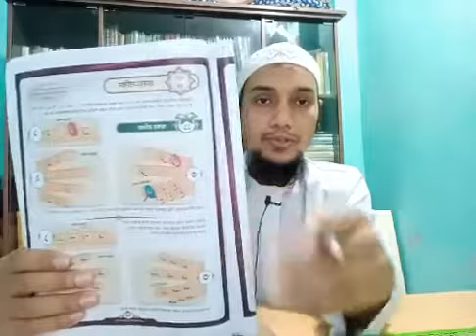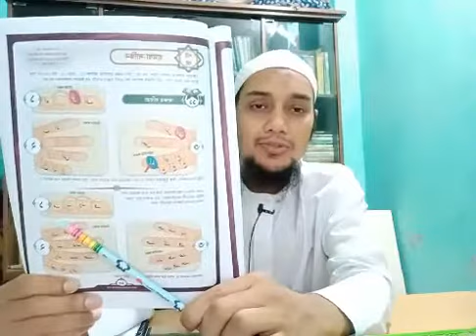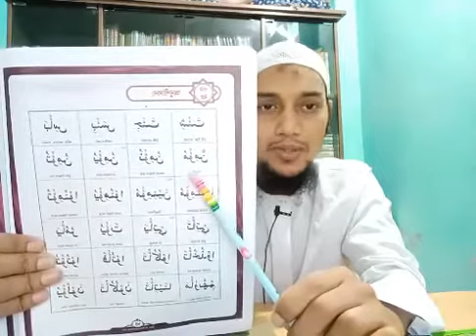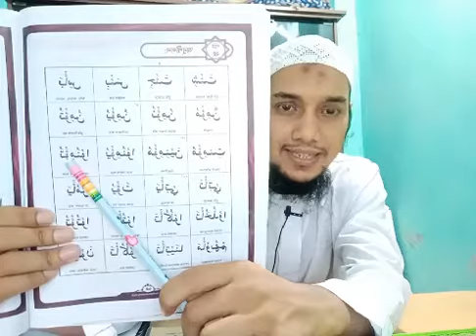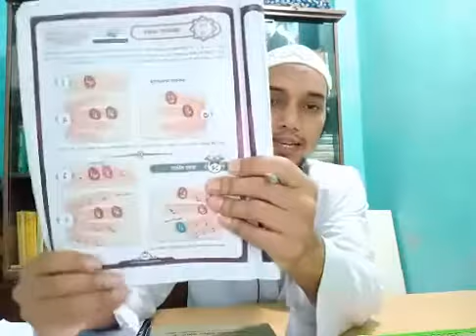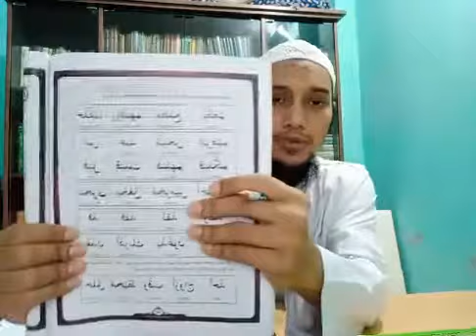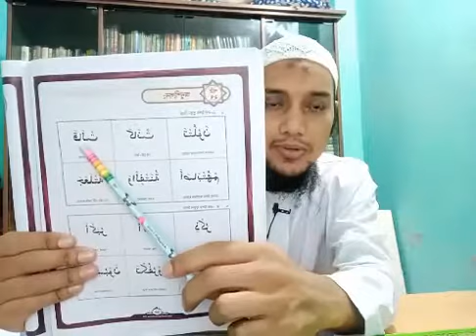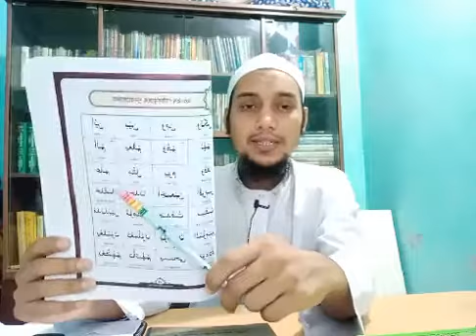পবিত্র কুরআনের বিশুদ্ধ তিলাওয়াত শিক্ষা। ক্লাস নং ১২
যারা বই নিতে চান নিচের নাম্বারে কল বা হোয়াটসঅ্যাপে মেসেজ করুন।👇

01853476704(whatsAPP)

অথবা নিচের ফেসবুক পেইজে নক করুন।

➡️প্রবাসীরাও বইগুলো সংগ্রহ করতে পারবেন ইনশাআল্লাহ।